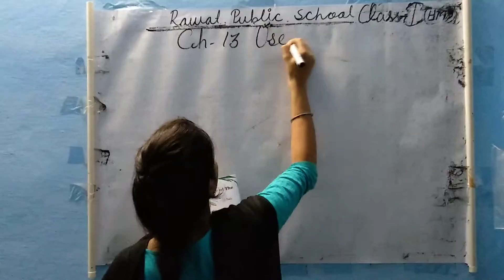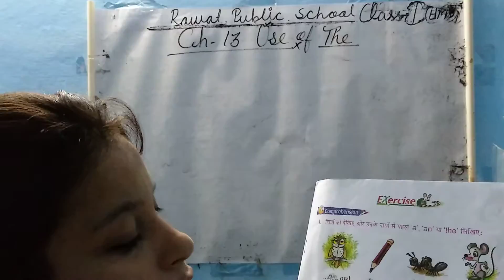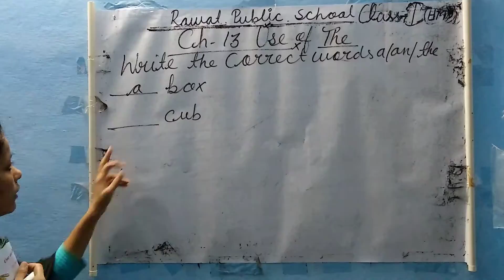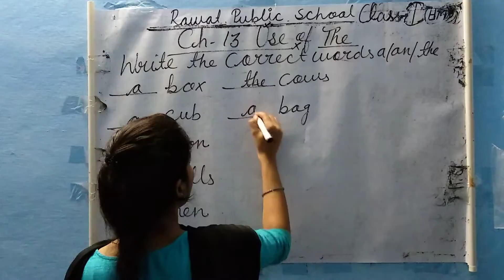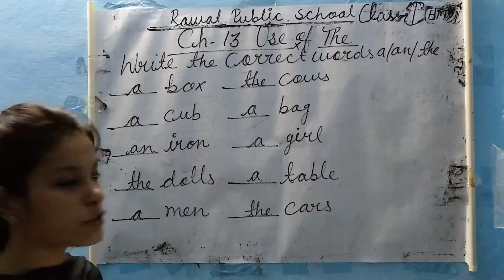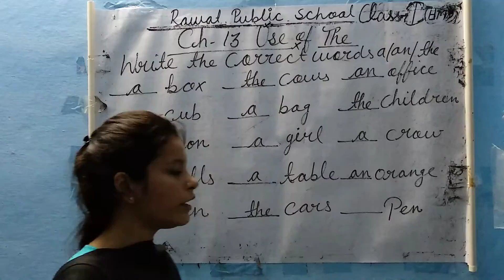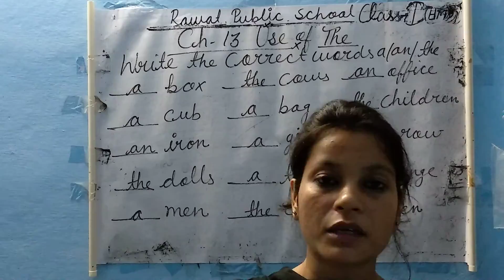Class- 1 ( H.M)